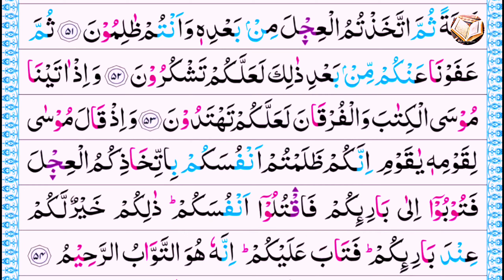Ep-32 Surah Al-baqarah Spelling | verses~52-53 | সূরা বাকারা বানান করে | আয়াত~৫২-৫৩ | الم ذالك الكتب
Ep-32 Surah Al-baqarah Spelling | verses~52-53 | সূরা আল-বাকারা বানান করে | আয়াত~৫২-৫৩ | কুরআন শিক্ষা | الم ذالك الكتب